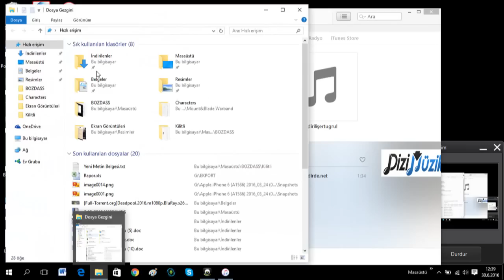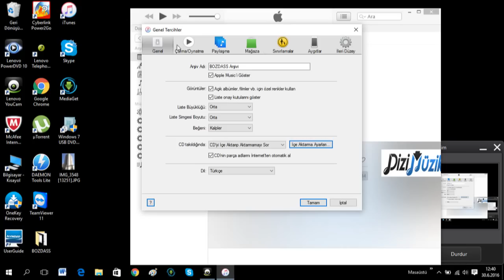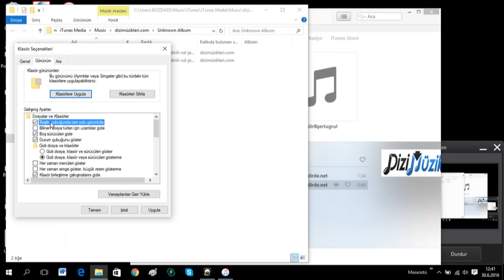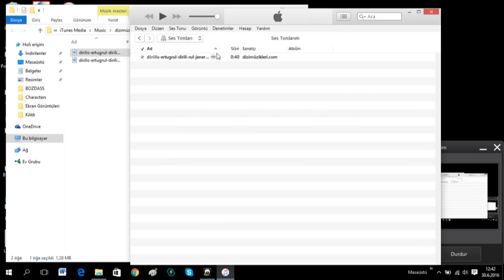iphone de zil sesi yapma (son sürüm itunes)/make ringtone on iphone (latest version itunes)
yorumlarınızı bekliyoruz ne tür video çekmemizi isterseniz taleplerinizi yoruma yazın